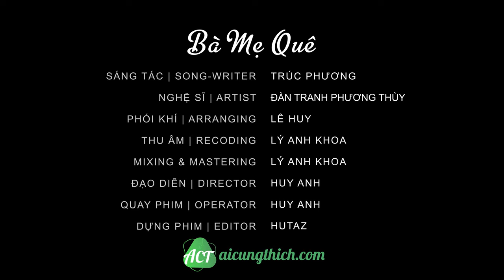Zither Solo | Ba Me Que | Phuong Thuy Zither Cover | ACT Music | Aicungthich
★ Song :           Ba Me Que | Zither Cover | ACT Music | Aicungthich
    ★ Songwriter:  Pham Duy
    ★ Artist:           Phuong Thuy

☞ Do not reup!